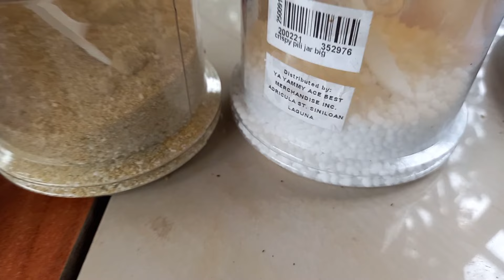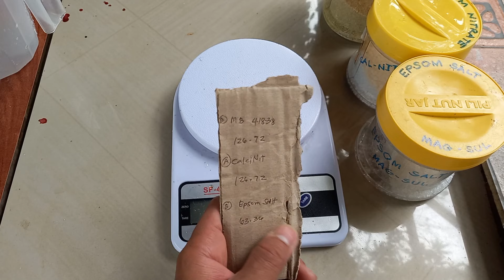Paano Gumawa ng Masterblend Stock Solution? /hydroponics Nutrient Solution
Hydroponic Nutrient Solution.